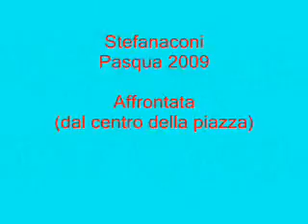Affrontata dal centro della piazza - Pasqua 2009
Filmato fatto da Pino Dibetta
Pasqua 2009